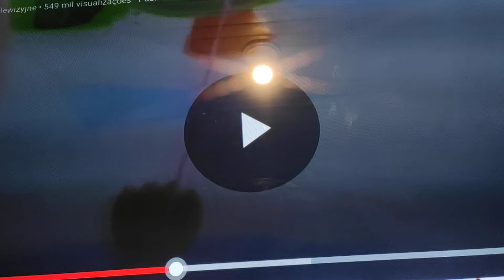babytv idents pim and pimba